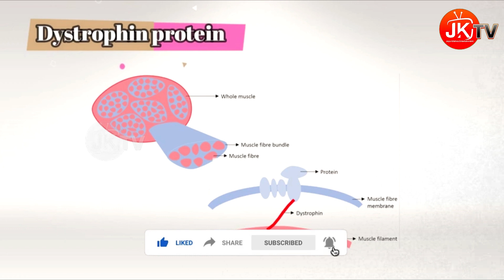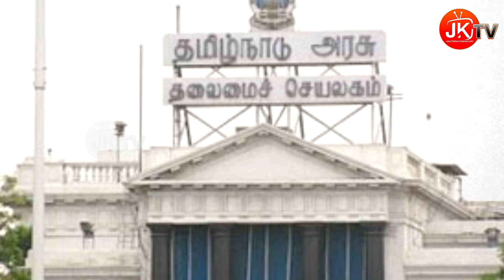ఆ పాప కి 16కోట్ల ఇంజక్షన్ చేయాలంట